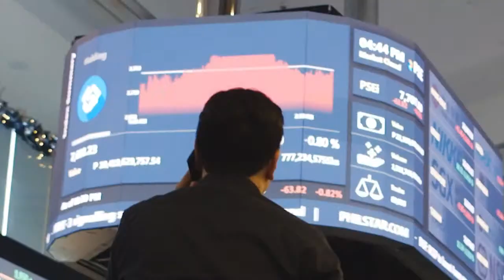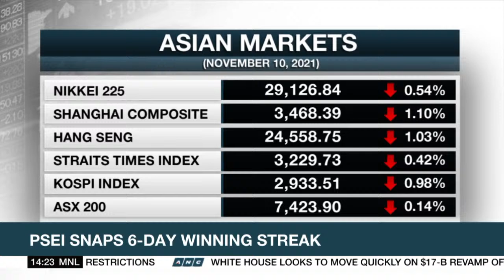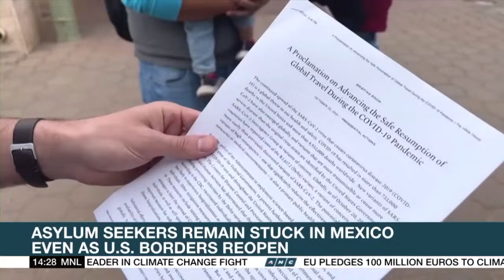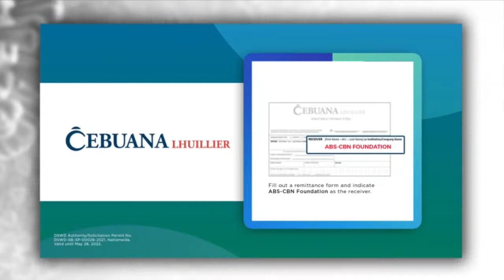Rundown (2 PM) | ANC (10 November 2021)